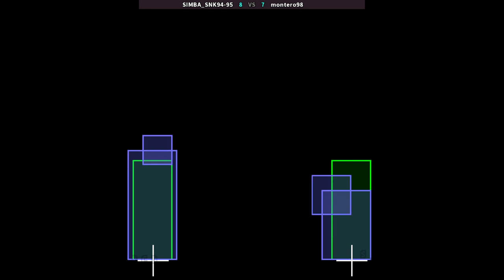KOF 96 - SIMBA_SNK94-95 VS montero98 | 🇺🇸🇪🇸 Fightcade2